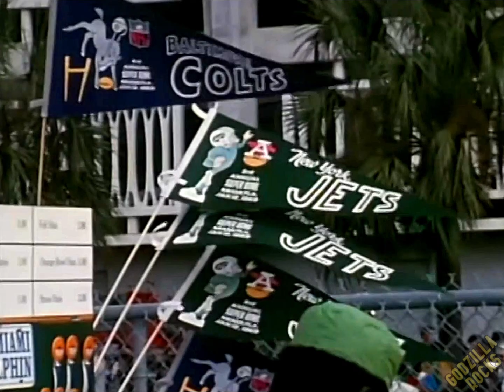An Ode to the Miami Orange Bowl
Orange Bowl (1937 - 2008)